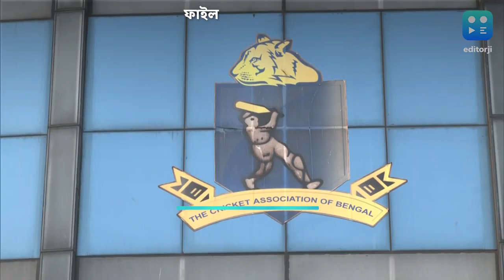ICC ODI World Cup 2023: টিকিট জট কাটল! ইডেনে ম্যাচের টিকিট পাবেন বিধায়করা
বুধবার স্নেহাশিস গঙ্গোপাধ্যায় বিধানসভায় গিয়ে স্পিকারের সঙ্গে দেখা করে আসেন। সেখানে দু-পক্ষের মধ্যে বেশ কিছুক্ষণ বৈঠক হয়। সূত্রের খবর ওই বৈঠকেই ২৯৩ জন বিধায়কের জন্য সর্বোচ্চ ১টি করে টিকিট দেওয়ার বিষয়ে সিদ্ধান্ত হয়।